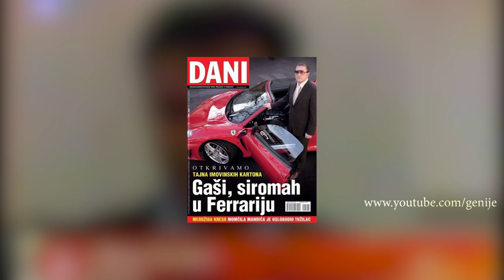ŠTA VOZE POZNATI KRIMINALCI?? (Legija,Ćulum,Keljemendi...)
ŠTA VOZE POZNATI KRIMINALCI?? (Legija,Braća Ćulum,Keljemendi...)